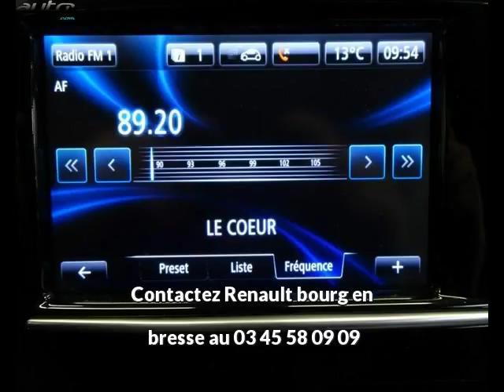Renault clio estate occasion visible à Bourg en bresse présentée par Renault bourg en bresse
Cette Renault clio estate occasion disponible à Bourg en bresse dans le 01 est mise en vente par Renault bourg en bresse - 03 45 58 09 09 - tous les détails sont